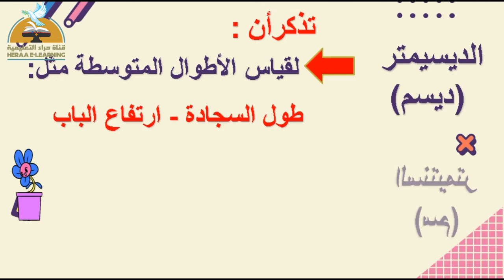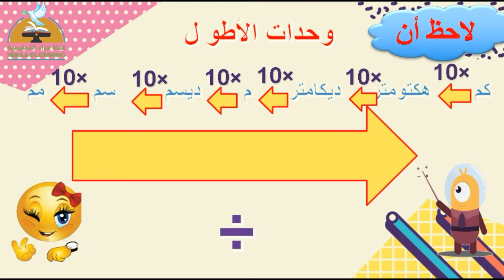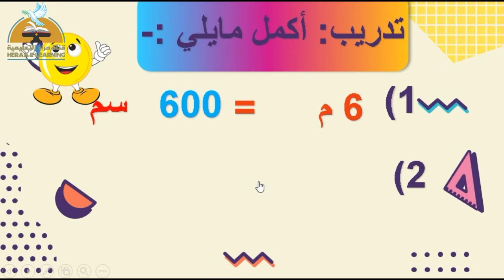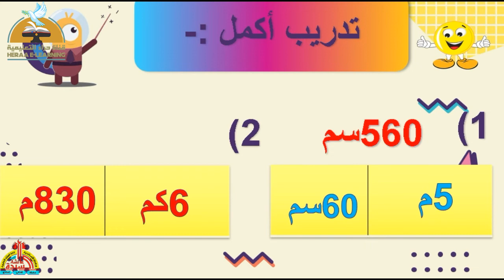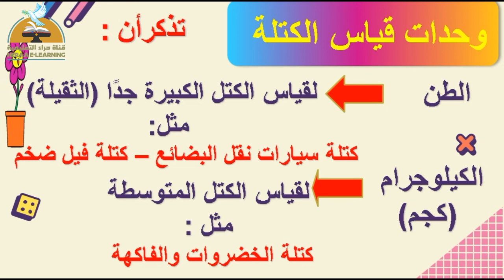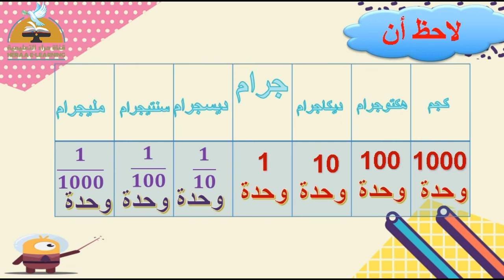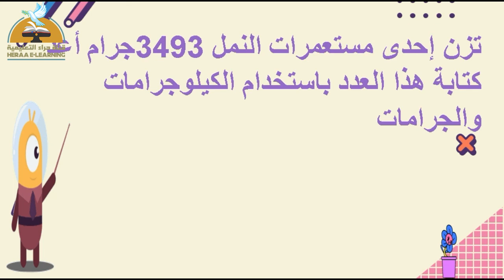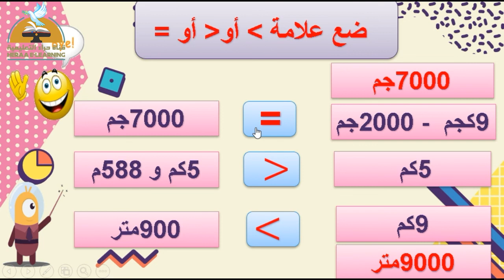الوحدة الثالثة الدرس 1 ، 2 | رياضيات| رابعة إبتدائى | قناة حراء التعليمية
الوحدة الثالثة الدرس 1 ، 2 - رياضيات#الرابع_الإبتدائي#قناة_حراء_التعليمية